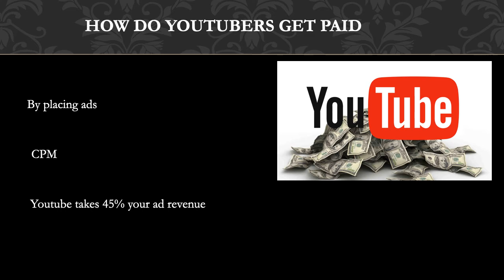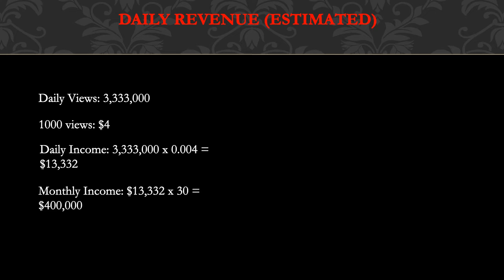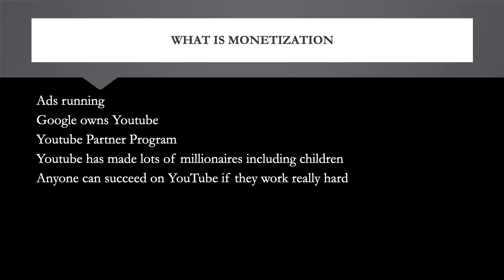How much Carwow makes on Youtube - YT Money Business Model